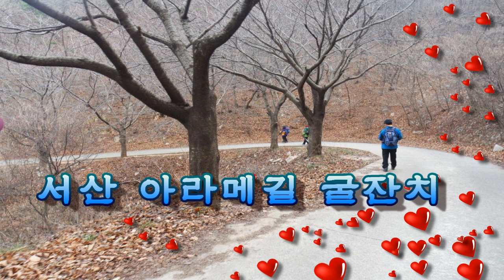추가열 -소풍같은 인생 (서산 아라메길 과 굴 잔치)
12 20 1
서산 아라메길 과 굴 잔치